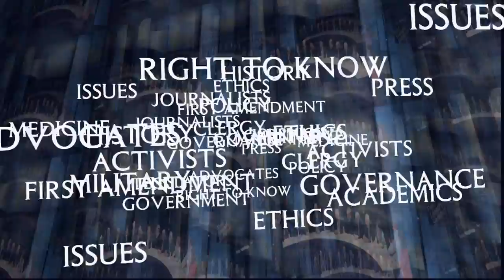Financial Innovation: A Risky Business? [Trailer]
On September 7, 2012 the Sanford C. Bernstein & Co. Center for Leadership and Ethics at Columbia Business School filmed an interactive debate entitled "Financial Innovation: A Risky Business?" The event brought together individuals with a breadth of experiences and viewpoints to explore questions around the promise and risks of innovation in financial services and the potential of financial innovations to advance the public good and goals. This project was completed in conjunction with the Fred Friendly Seminars at the Columbia University School of Journalism.

The speakers included David Abrams, Caroline Baum, Ed Conard, Wilson Ervin, Representative Barney Frank, Gary Gensler, Linda Gibbs, Robert Solow, Alicia Glen, Bruce Greenwald, Blythe Masters, Andrew Ross Sorkin, and Peter Stringham

Moderated by Professor Robert Jackson of Columbia Law School, the recipient of the 2012 Willis L.M. Reese Prize for Excellence in Teaching.

This discussion is part of the Individual, Business, and Society curriculum that uses a series of thought-provoking discussions to foster a community dialogue on tradeoffs, choices, and accountability in areas related to values-based leadership, corporate governance, and corporate social responsibility.